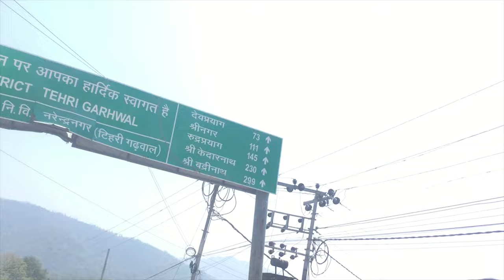Unleashing The Ultimate Adventure: Conquering Kedarnath | কেদারনাথ ধাম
kedarnath dham yatra complete guide । sonprayag - gaurikund to kedarnath temple trek
kedarnath yatra 2022 plan bangla

This part is all about how we get the entry pass to enter Kedarnath and reach Sonprayge.

After corona pandemic, Kedarnath temple reopens after 2 years. And we went to visit the most challenging & highest temple in India. Kedarnath temple is only open for  4 months and closes for 8 months again. This part is

This is the first episode of the Kedarnath vlog series. Hope You will all Like It.

কেদারনাথ বেড়ানোর সবচেয়ে ভাল সময় হল মে ও জুন, বর্ষাকালে সাধারণত কেউ যায় না কেদারে, সেপ্টেম্বরে অক্টোবরেও যাওয়া যায়, এবং শীতকালে প্রায় ছ’মাসের কাছাকাছি কেদারনাথ সম্পূর্ণ বন্ধ রাখা হয়৷ স্থানীয় লোকজনও থাকেন না ওইসময়৷ শিব তখন থাকেন গুপ্তকাশী বা উখিমঠে৷

ট্রেনে আসতে হলে হরিদ্বার পৌঁছাতে হবে। ফ্লাইট এ আসতে হলে দিল্লি বা দেরাদুন পৌঁছাতে হবে। হরিদ্বার থেকে গাড়ি নিয়ে সীতাপুর বা শোনপ্রয়াগ পৌঁছন৷ শোনপ্রয়াগ এরপর চার কিলোমিটার দূরে গৌরীকুণ্ড৷ এই পথে শেয়ার জিপের ব্যবস্থা আছে৷ হেঁটেও গৌরীকুণ্ড পৌঁছানো যায়৷ গৌরীকুণ্ড থেকে সাড়ে ছয় কিলোমিটার দূরে ভীমবলি৷ এখানে মন্দাকিনীর ওপর একটা ব্রিজ তৈরি হয়েছে৷ ব্রিজ পেরিয়ে প্রায় চার কিলোমিটার গেলে লিঞ্চোলি৷ লিঞ্চোলি থেকে কেদার পাঁচ কিলোমিটার৷ হরিদ্বার থেকে কেদার যাওয়ার বাস/শেয়ার গাড়িও পাবেন৷ উত্তরাখণ্ডের বিভিন্ন স্থান থেকে হেলিকপ্টারেও কেদার পৌঁছানো যায়৷

Trekking trails TO SANDAKPHU | Yak Festival | সান্দাকফু | Nepal | udukku13 | EP5